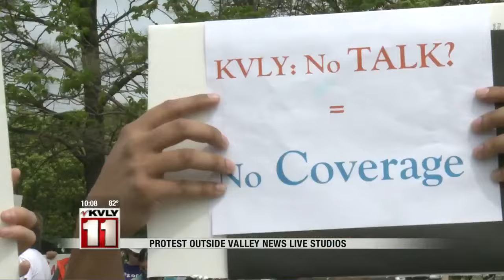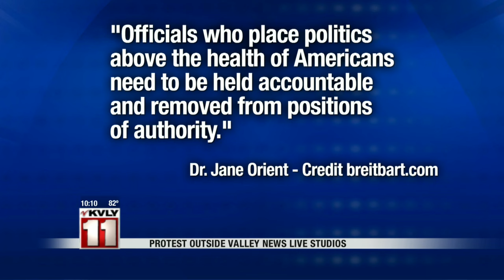May 22nd 10pm News Part 1